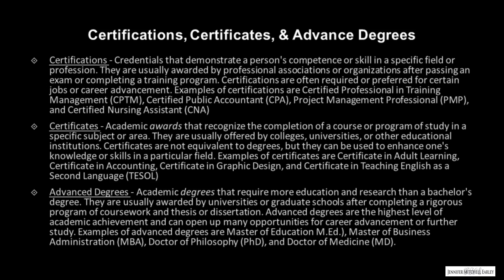Certificates, certifications, & advanced degrees: knowledge is necessary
There's a difference between certificates, certifications, and advanced degrees. Trying to decide which one to pursue when transitioning into a new career or exploring promotion opportunities can be daunting.

ABOUT ME
I am a dynamic and motivated professional with a deep knowledge of change management and over 20 years of experience designing tailored training strategies, managing projects, and coaching individuals to success by gaining buy-in, developing capability, and eliminating performance gaps. A former veteran Elected Official and skilled problem solver whose quick grasp of knowledge leads to sound solutions, I am an adaptable and transformational leader adept at cultivating strategic alliances that further establish and/or promote organizational goals.

I enjoy empowering, educating, and coaching individuals.

📚 Buy my books:
Speak Life
I Will Survive in Jesus' Name!

🔊 Listen to the Leadership Matters podcast wherever you get your podcasts